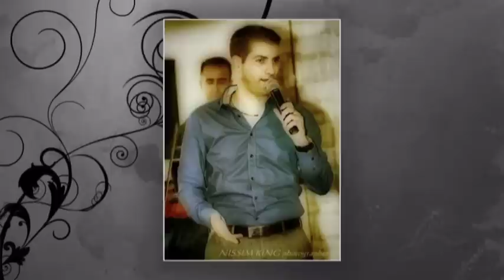الياس جوليانوس - الرقصه الأولى